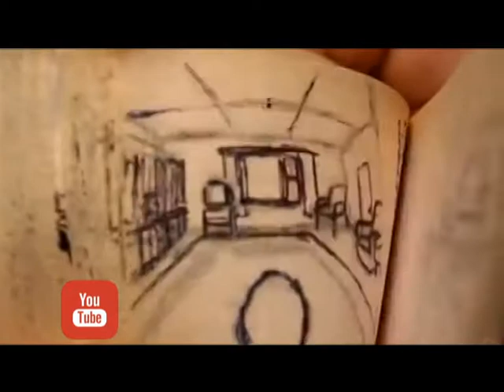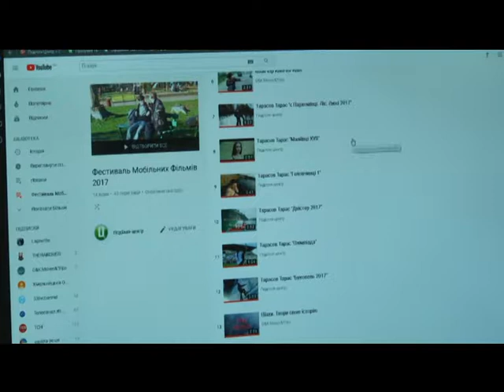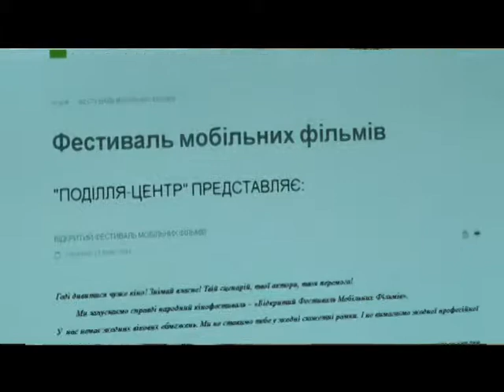29.09.17 Фреш (Фестиваль мобільних фільмів)